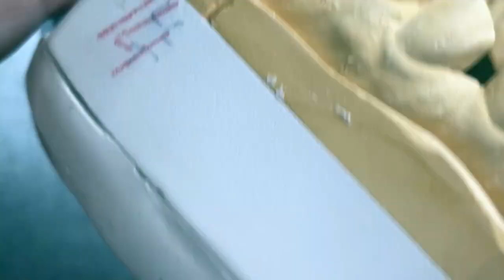#3 #14 Teeth Morphology Details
Explaining the anatomy of teeth #3#14 using the example of existing tooth #3 and a PFM crown #14 key points to pay attention to while duplicating the shape